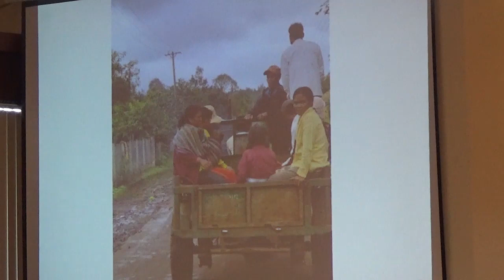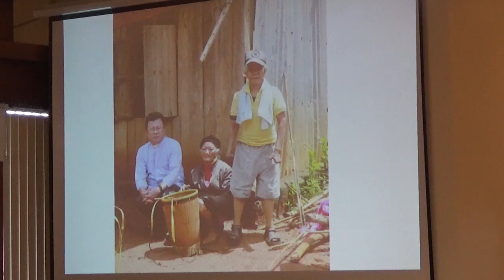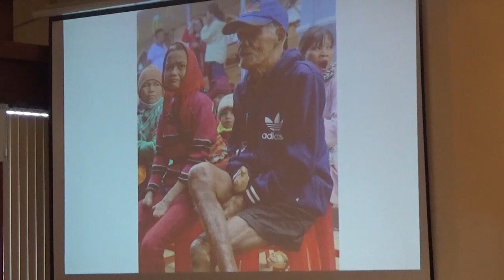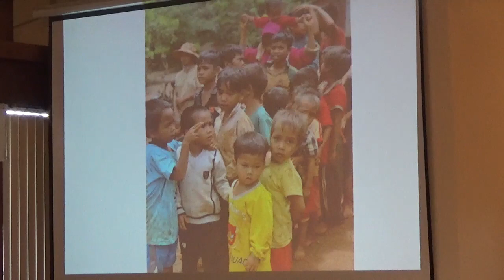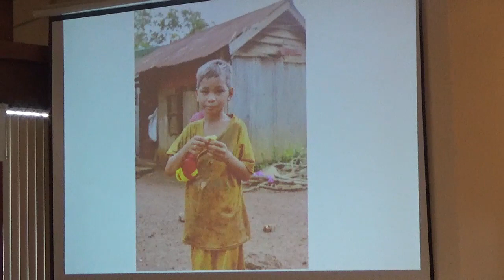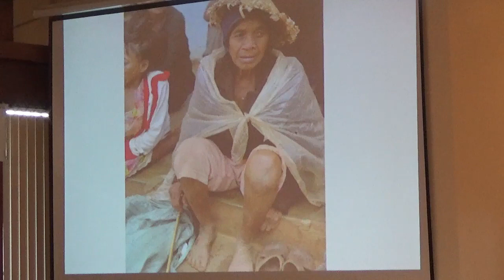Sunday Mass 13 October 2019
28th Sunday of Ordinary Time
Catholic Church of St Thomas the Apostle
Celebrant Fr Huynh Tran